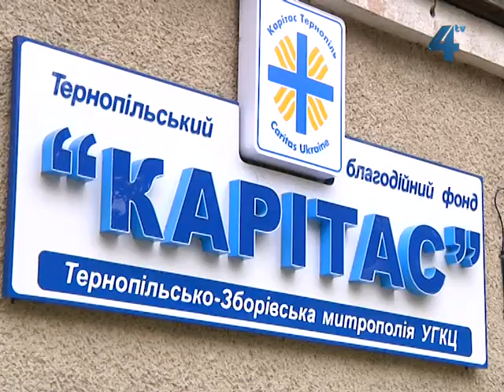Проект "Домашня опіка" шукає українських меценатів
Як за соломинку тримаються в останній надії отримувати і далі бажану опіку 55 одиноких літніх людей з Тернополя. Їм пощастило стати учасниками проекту від благодійного фонду "Карітас". Проект "Домашня опіка" почав діяти на зорі Незалежності. Вони мають надію, що в Україні визріли власні меценати і готові продовжити фінансування проекту. Старенькі теж на це сподіваються.